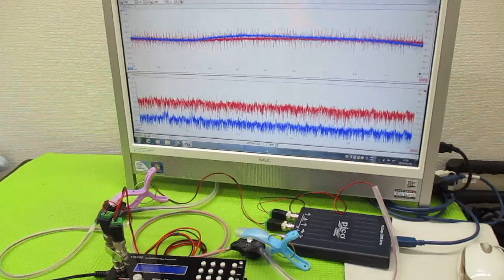オリジナル超音波プローブの「発振・制御」技術